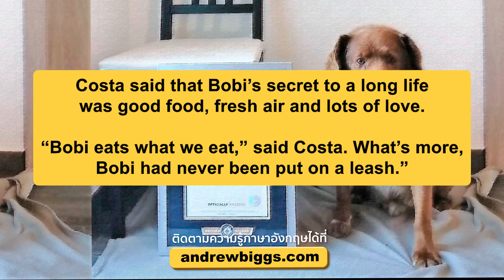Biggs Story EP.358: ลาก่อน "โบบี" สุนัขที่อายุยืนที่สุดในโลก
“World’s oldest dog dies”

A 31-year-old dog in Portugal that was known as the world’s oldest dog ever has died.

Bobi died over the weekend in a veterinary hospital, his owner Leonel Costa said.

Costa said that Bobi’s secret to a long life was good food, fresh air and lots of love.

“Bobi eats what we eat,” said Costa. What’s more, Bobi had never been put on a leash.”

Officials at the Guinness World Records on Monday said Bobi lived to be 31 years and 165 days old and died on Saturday.

Bobi was a breed of Portuguese dog that has an average life expectancy of 10 to 14 years.

dog (n) สุนัข
leash (n) เชือกจูงสุนัข
breed (n) สายพันธุ์
average (n) เฉลี่ย
life expectancy (n) อายุขัย
veterinary hospital (n) โรงพยาบาลสัตว์
What’s more ยิ่งไปกว่านั้น